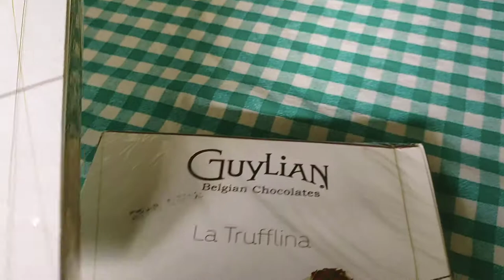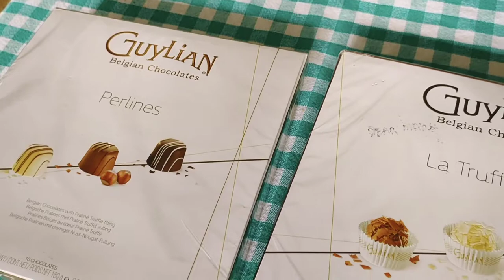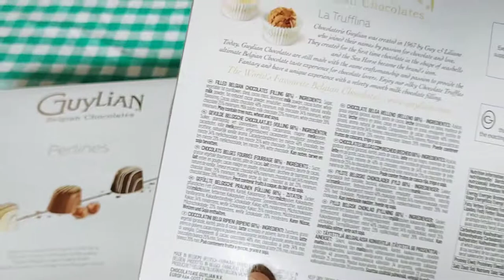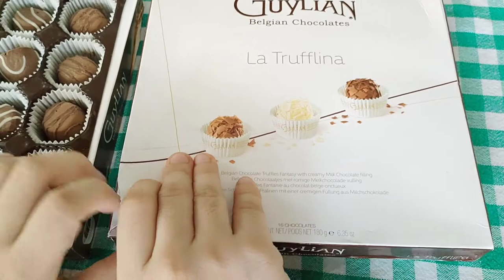GUYLIAN Belgian Chocolates PERLINES and LA TRUFFLINA Unboxing@simplyfivebsimplyfiveb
GUYLIAN Belgian Chocolates PERLINES and LA TRUFFLINA Unboxing‎@SimplyFive B

HELLO GUYS, GOOD MORNING AND GOOD EVENING. FOR TODAY'S VIDEO, I WILL DO UNBOXING ON THESE GUYLIAN BELGIAN CHOCOLATES SINCE OUR FIRST TIME TO SEE WHAT IS EXACTLY INSIDE AND IT REALLY LOOKS GOOD AND YUMMY. WE ARE HAPPY INCLUDING MY KIDS. THANK YOU PA STEMART.

Thank you guys for watching my videos and I do appreciate it with all my heart. God bless you all and keep safe everyone.